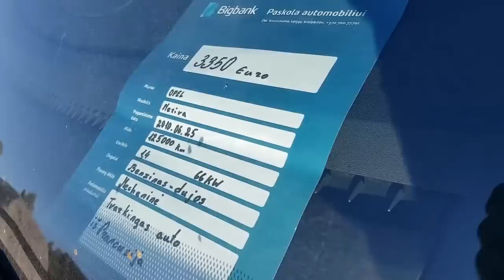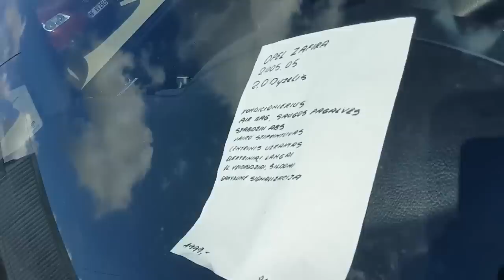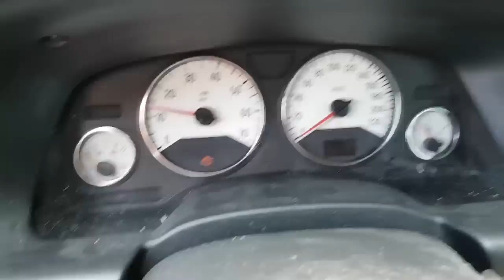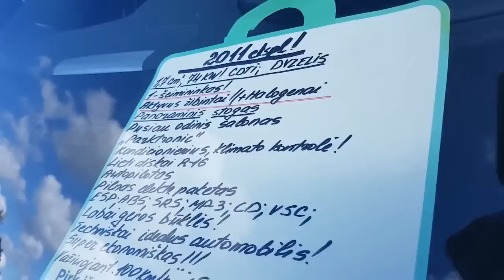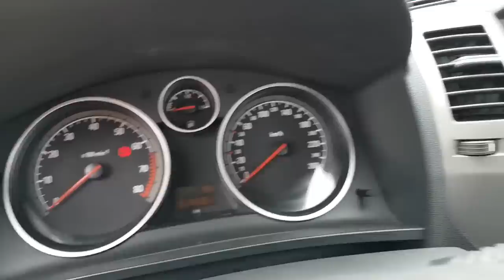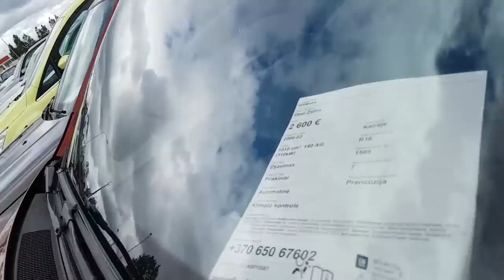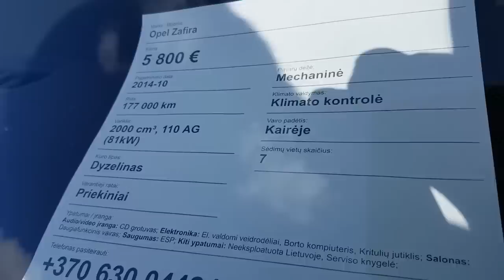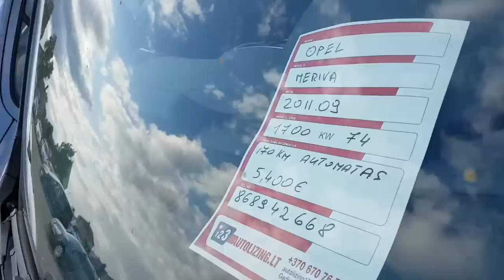Опель из Литвы, цены opel в Литве, июль 2019.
Опель из Литвы, цены opel в Литве, июль 2019. Авто из Литвы с авторынков в Клайпеде, Кретинге, Шяуляе и Радвилишкис. Показаны цены на Opel Vectra / Опель Вектра, Opel Zafira / Опель Зафира, Opel Insignia / Опель Инсигния и другие модели Opel.
Что делать, если случиться, купить автомобиль в Литве со скрученным пробегом или неисправный, как вернуть деньги у недобросовестного продавца.